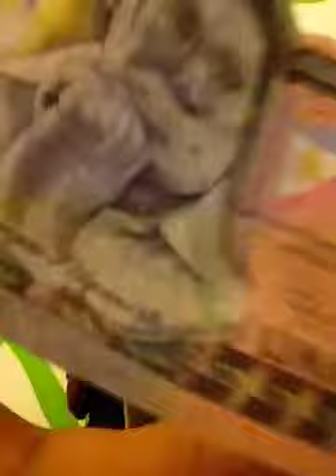Cha Dao Chillin.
Lol. Were cool.